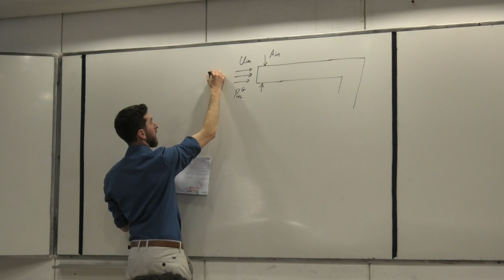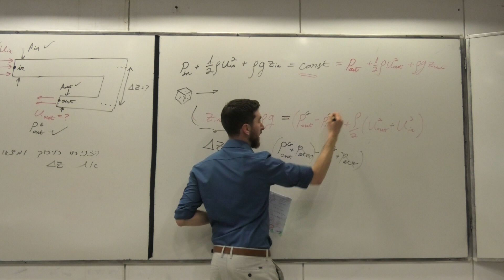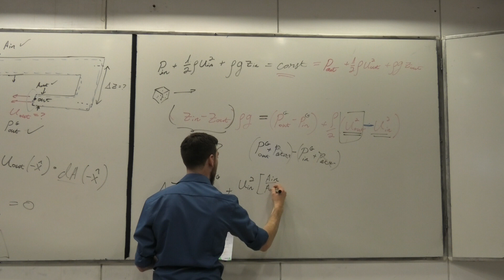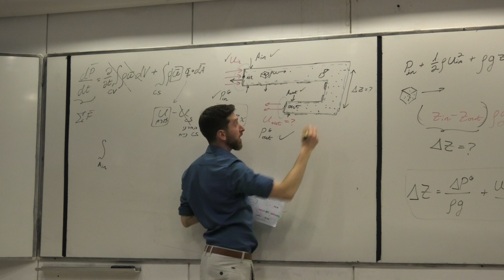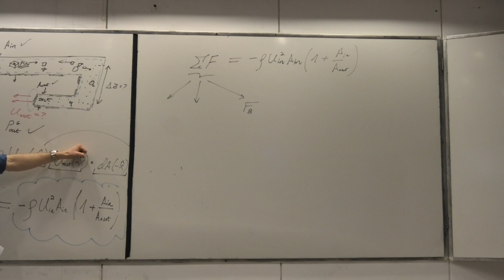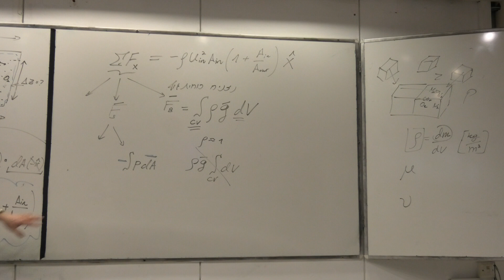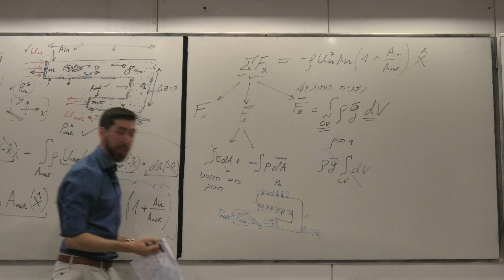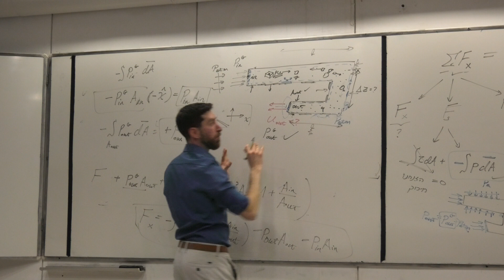מכניקת זרימה | משוואת שימור התנע